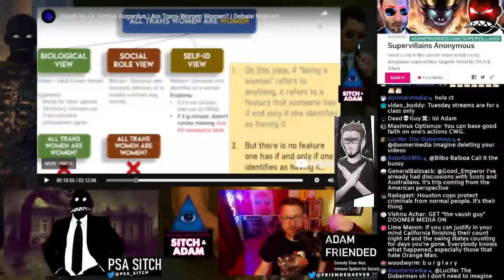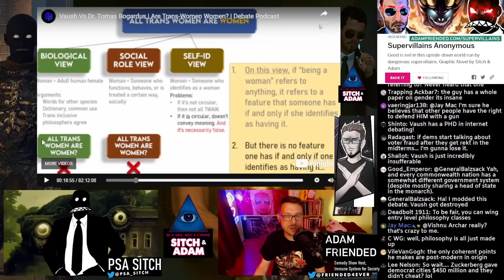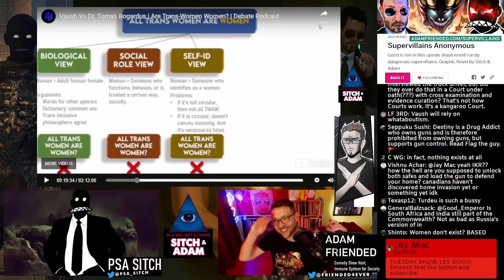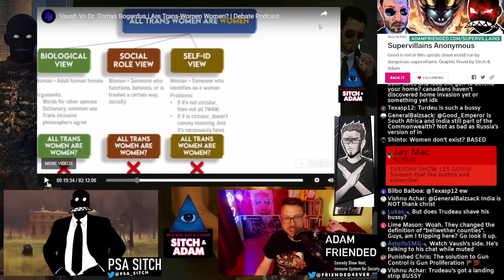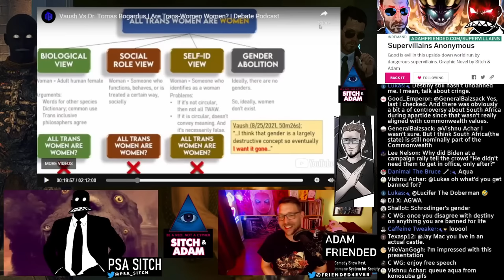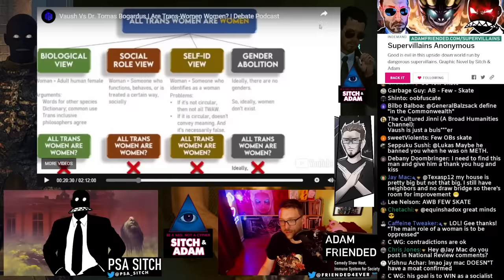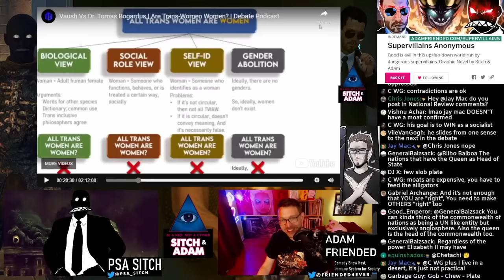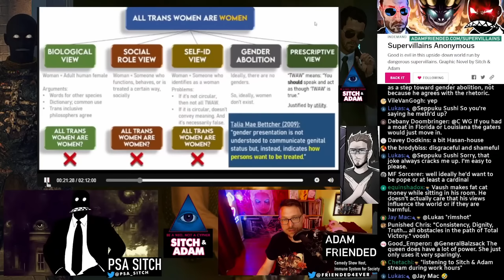VAUSH Gets DESTROYED By PHD Philosophy Professor Dr. Tomas Bogardus 🤣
Description: We review the VAUSH debate where Vaush Gets DESTROYED By PHD Philosophy Professor Dr. Tomas Bogardus. Vaush dives deep into the naive sophistry we've all come to expect from Vaush.

BUY OUR COMIC: Our Graphic Novel campaign is LIVE! Want an amazing comic about Sitch & Adam in a world of supervillains? Check it out